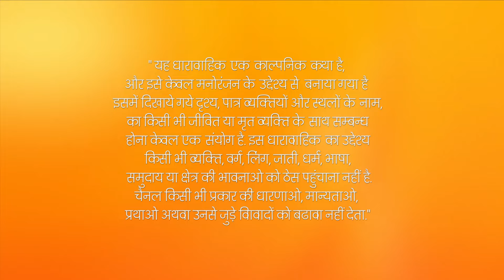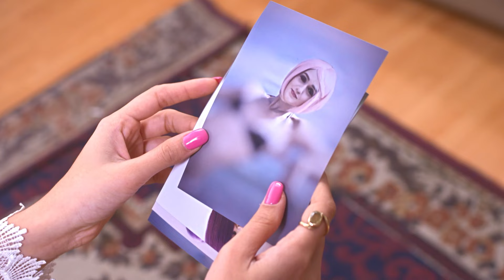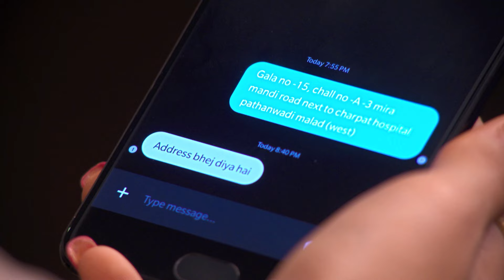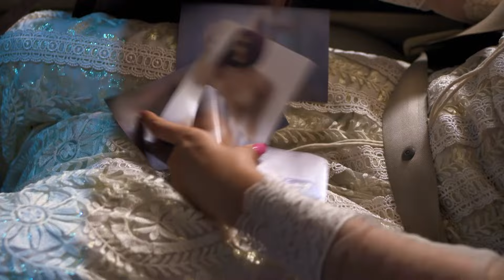Woh Apna Sa - Full Ep - 303 - Aditya, Jia, Nisha, Dr. Akash - Zee TV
Binni Receives Her Nude Pictures In A Gift Box. She Gets A Call And Someone Blackmails Her For A Ransom Of Inr 50 Lakhs. Aakash Accidentally Sees The Pictures.